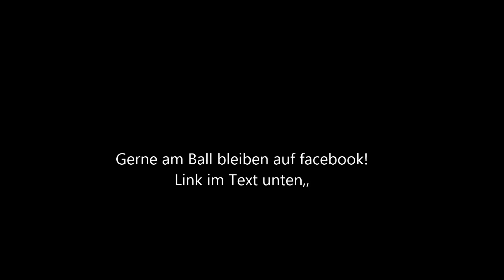Germany Medival Festival Spectaculum - MPS - Öjendorf - Hohenwestedt - Hohenlockstedt Spectaculum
Mittelalterliches Phantasie Spectaculum über die Jahre und die tolle Zeit mit den tollen Leuten in den Lagern, den Künstlern und Bands.

Hohenwestedt, Hamburg Öjendorf, Hohenlockstedt